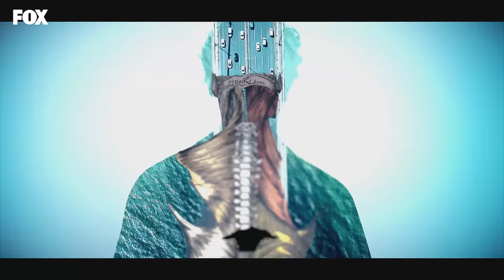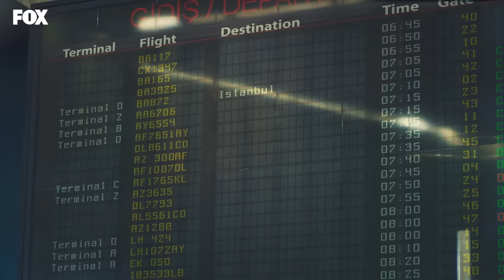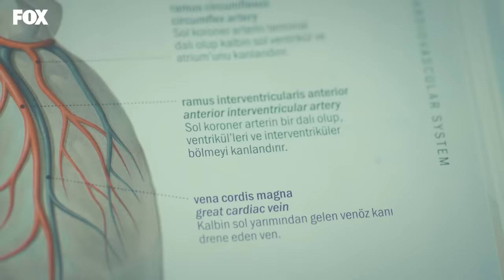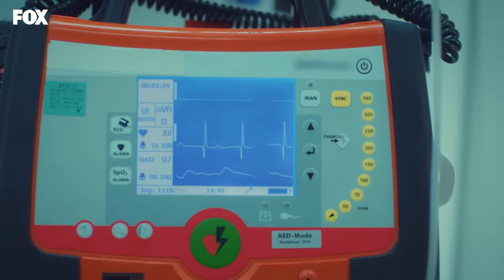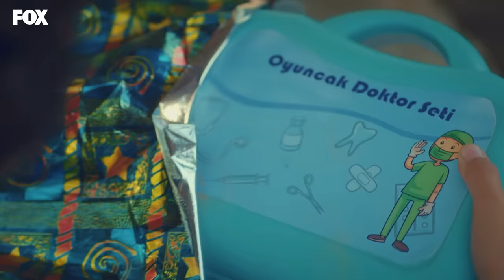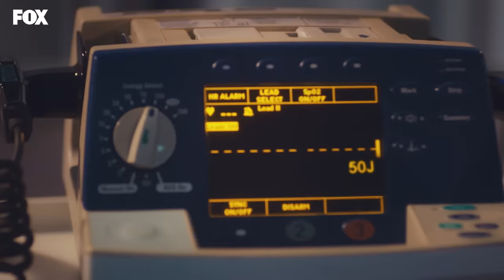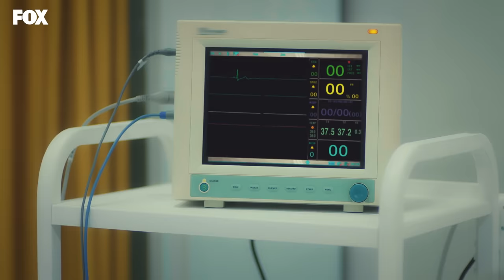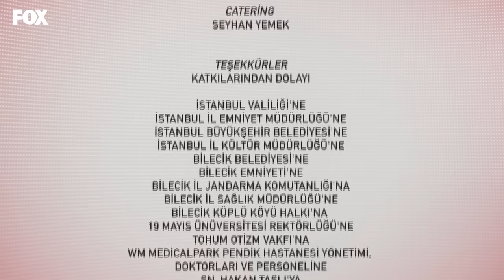Mucize Doktor 1. Bölüm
Mucize Doktor 1. Bölüm Özeti:
Savant sendromlu deha Ali Vefa’nın en büyük hayali doktor olmaktır. Engeline ve karşılaştığı bütün önyargılara rağmen tıp fakültesini bitirmiş, stajını tamamlamış ve geriye sadece ihtisas yapmak kalmıştır. Yaşadığı taşra şehrinden ayrılır ve manevi babası Adil Erinç’in Başhekimi olduğu İstanbul Berhayat Hastanesi’nde Cerrahi Bölüm Asistanı olarak işe başlamak üzere yola çıkar.

Ama havaalanında meydana gelen bir kaza Ali’yi hayatının en önemli toplantısına geç bırakır.

Aynı sıralarda hastane yönetim kurulu toplanmış, Ali’nin işe alınıp alınmayacağını tartışmaktadır. Adil hariç kimse otizmli birinin doktor olabileceğine inanmaz. Ve Ali, saatlerce geç kalarak, korka korka, kendisine acımayla, inançsızlıkla bakan yönetim kurulunun karşısına çıkar…

Önyargılar kırılabilir mi?

Hayaller gerçek olabilir mi?

Oyuncular:
Taner Ölmez
Onur Tuna
Sinem Ünsal
Hazal Türesan
Özge Özder
Murat Aygen
Fırat Altunmeşe
Hayal Köseoğlu
Bihter Dinçel
Korhan Herduran
       Ve
Reha Özcan